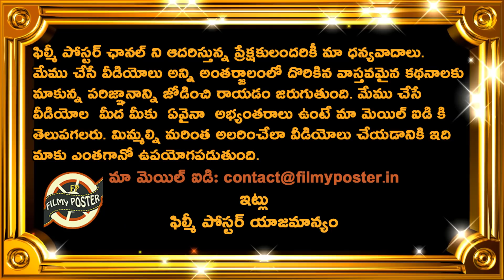Jonty Rhodes Says World No 1 Fielder Is In Team India|Latest cricket news|Filmy Poster